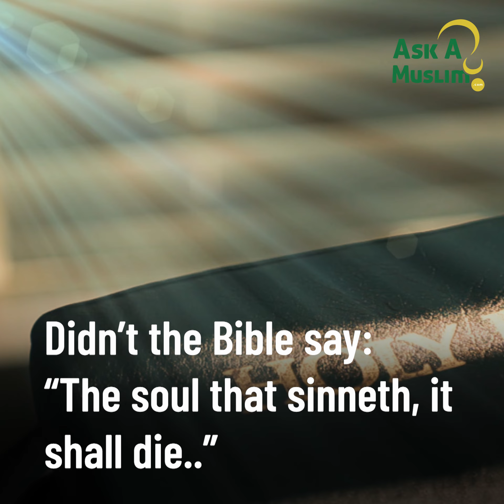Baby dies of cardiac arrest following baptism in Romania | AAM News